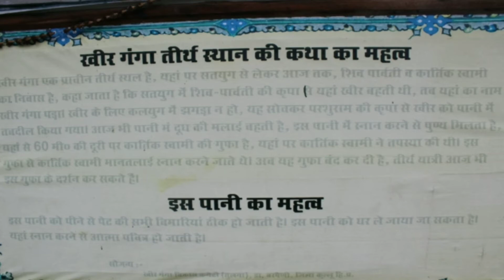Kheerganga Trek Guide 2021 | Kasol | Budget | KASOL to KHEERGANGA via Manikaran Complete Guide